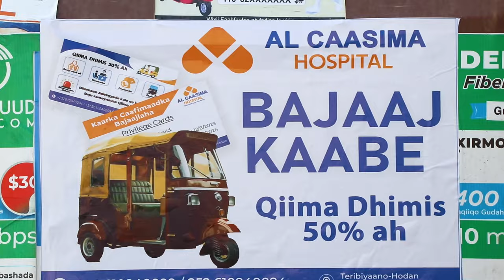MURUGO"Qolo Afduuban ayaa noo timid Cameradda Fura ayay na tiri, markaan Furnayna.."